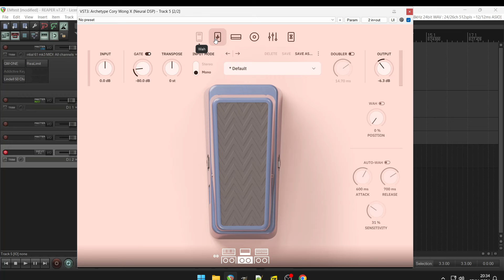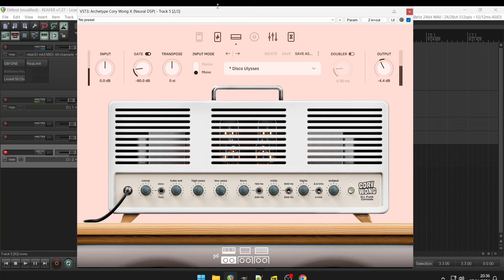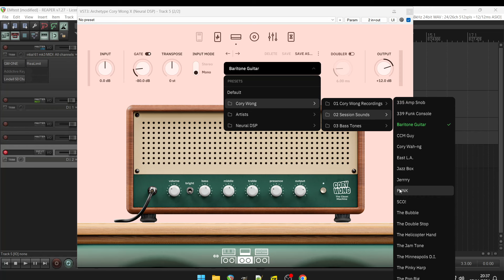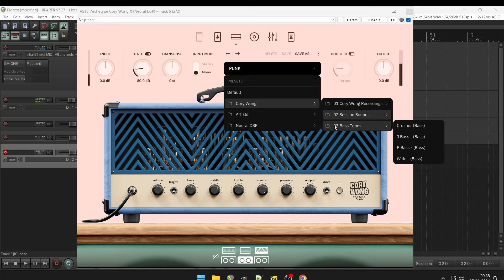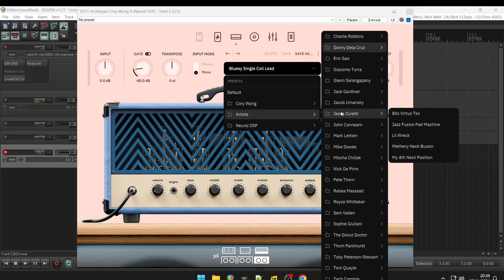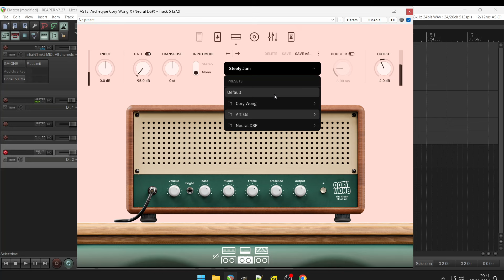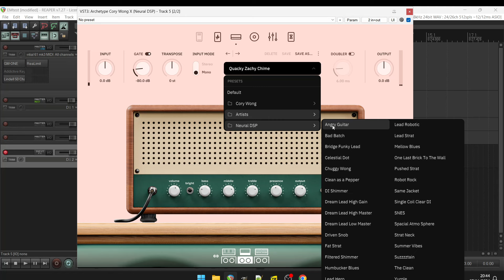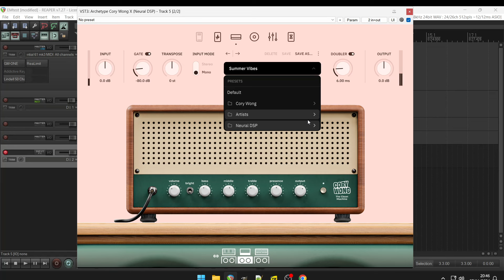Archetype Cory Wong by Neural DSP (No Talking)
An incredibly versatile plugin, designed to offer a wide variety of options for players in search of the perfect clean and edge-of-break-up tones

It is hard to think of many artists that have been able to achieve what Vulfpeck has. The perfect combination of insane talent, fantastic music, and branding genius has taken them from their DIY roots to amassing an internationally revered cult-like fanbase, selling out Madison Square Garden. In that, Cory Wong has become a modern guitar hero, known for his unique playing style and perfect tone.

Cory’s uncompromising standards and borderline unrealistic expectations for perfection provided the challenge we were after. The result is unlike anything we have done before: an incredibly versatile plugin, designed to offer a wide variety of options for players in search of the perfect clean and edge-of-break-up tones.

We proudly present you, Archetype: Cory Wong X

Guitar is a Squieer Vista Series Jagmaster